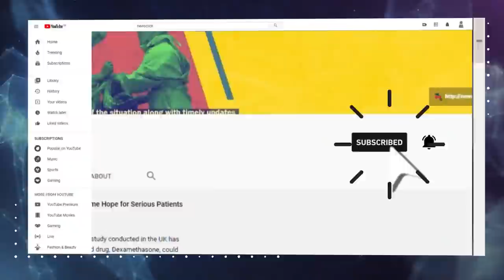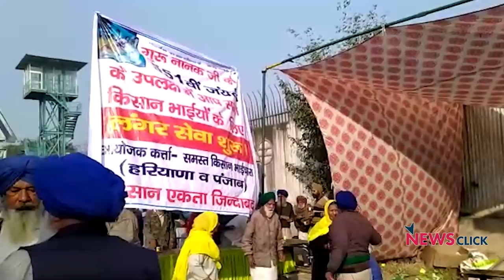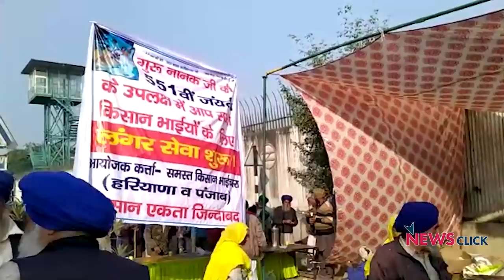ग्राउंड रिपोर्ट : मोदी का अहंकार तोड़े बिना मैदान न छोड़ेंगे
ग्राउंड रिपोर्ट में वरिष्ठ पत्रकार भाषा सिंह पहुंची टिकरी बॉर्डर, हरियाणा-दिल्ली सीमा पर जहां मोदी सरकार के तीन कृषि कानूनों के ख़िलाफ़ किसानों ने लाखों की तादाद में डेरा डाला हुआ है। अपनी उपेक्षा से बेतरह नाराज़ किसान गोदी मीडिया के साथ-साथ केंद्र की मोदी सरकार को चेतावनी देते हुए कहते हैं कि देश के अन्नदाता को न सुनना भारी पड़ेगा।